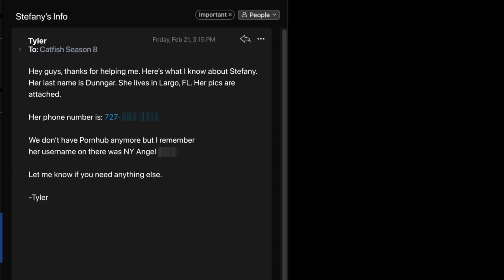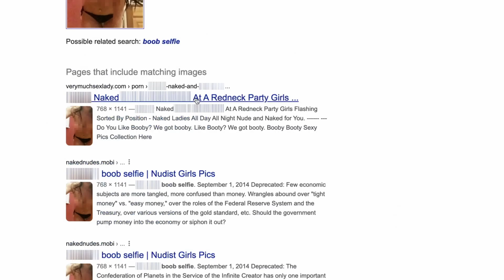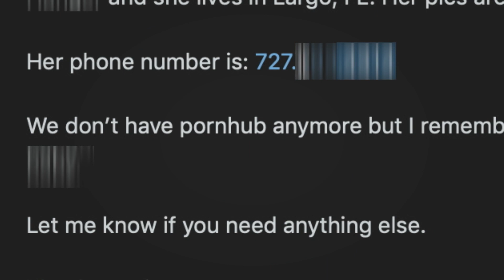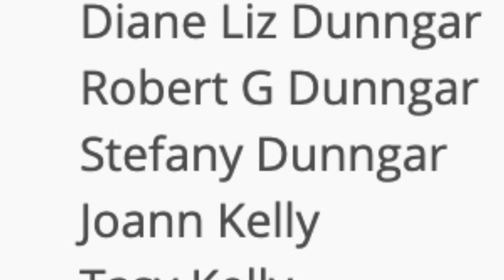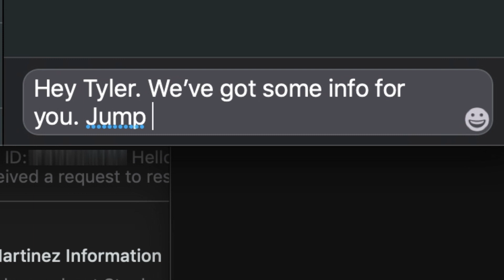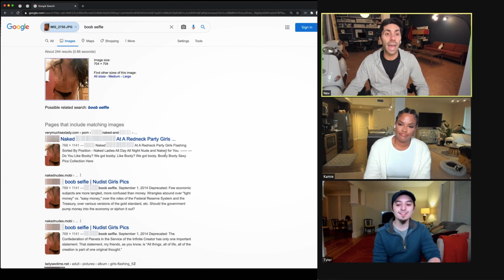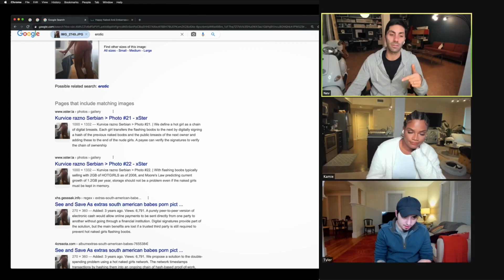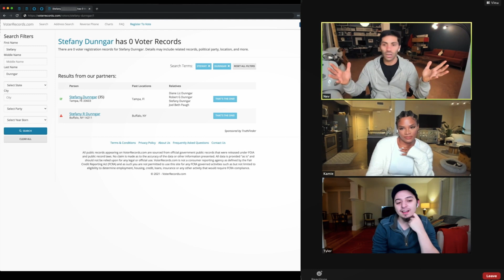P*rno-Star oder Catfish? | MTV Deutschland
Tyler suchte auf Pornoseiten nicht nach der großen Liebe, doch als er Stefanys Profil sah, fand die Liebe ihn! Nev und Kamie helfen ihm, mehr über Stefany zu erfahren. Aber wird Tylers Liebe anhalten, nachdem alle Geheimnisse enthüllt sind?